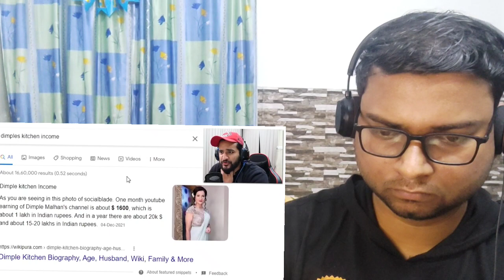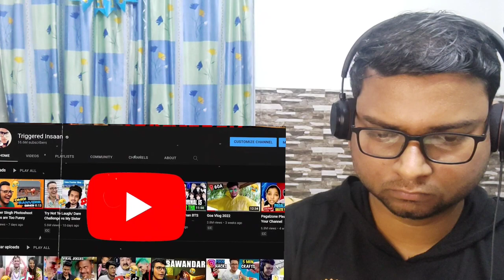How @triggeredinsaan Earns CRORES| Malhan Family Business| LITTLE UNDERRATED